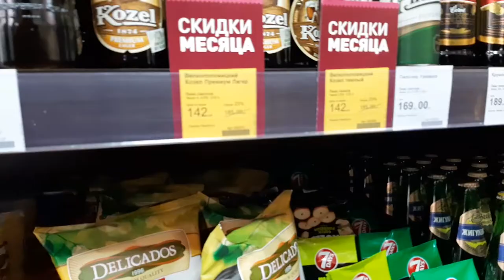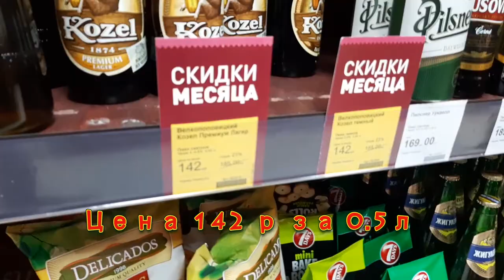КАК СРАВНИТЬ??\ KOZEL ЗА 40р. VS KOZEL за 140р.\ДЕГУСТЕЙШН\ОТДЫХ ДОМА\ОБЗОР ПИВА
Привет меня зовут Валдис!
в этом видеоролике я сравнил настоящее пиво и подделку
эксперимент прошел на ура, вкус этого пивка просто нечто яб и ящик выпил)
Мои цели:
1) Достичь определенных высот
2) Выбиться в люди
3) Изменить свое тело до неузнаваемости
4) Купить квартиру не дешевле (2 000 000), и машину не дешевле (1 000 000)
5) Помочь родителям!